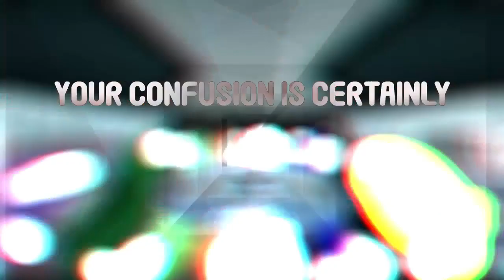Mashup | Kyle Allen Music x Chi-Chi, Genuine - Just Be Sealing Your Fate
Requested by @kruzhalovkirill3107
'Remake' of a mashup by FUGerman2007, Dahnima, SCMashups, Inkgodlytb_stickman, and others
Some art by Ventrilo Quistian and Megavlodon